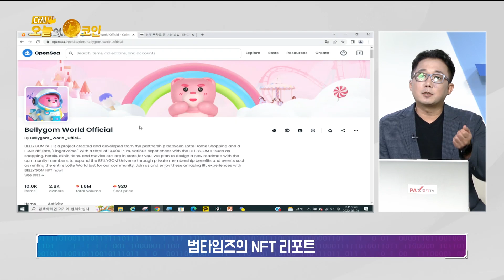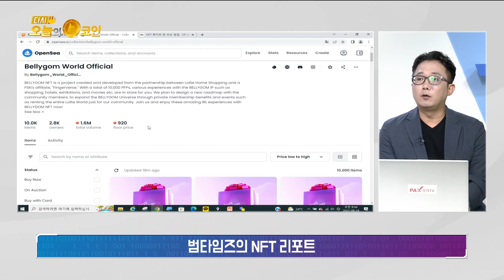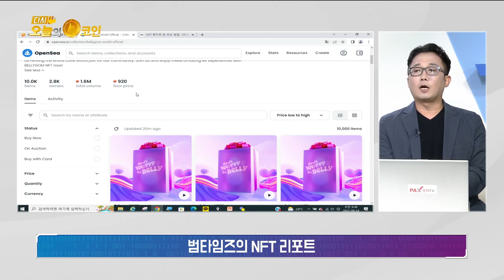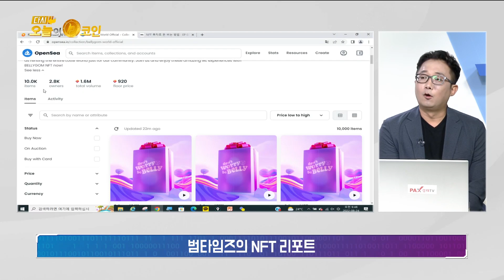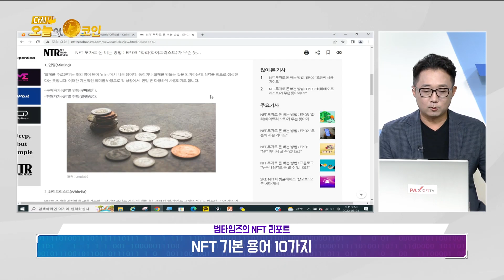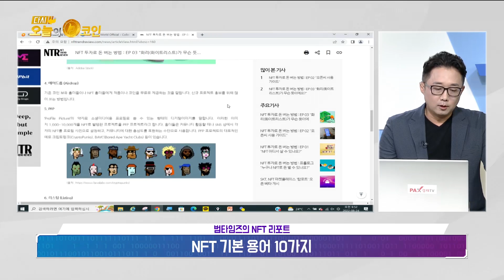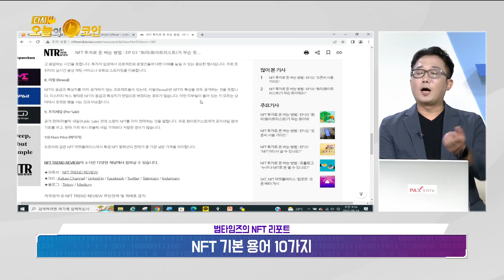범타임즈의 NFT 리포트/NFT 투자로 돈 버는 방법 : 화이트리스트가 무슨 뜻인가?/NFT 기본 용어 10가지